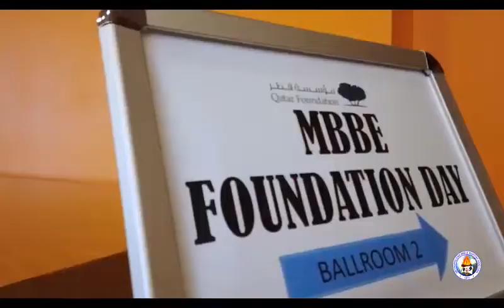MBBEQ 2019 Foundation Day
Doha, Alkhor & Wakra/Messaeid Congregation and Sanaya Care Station